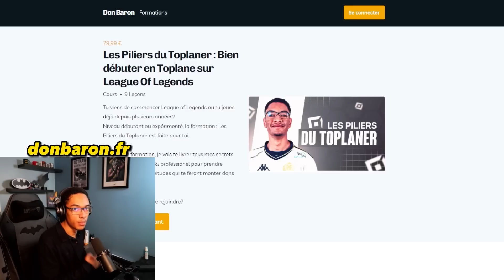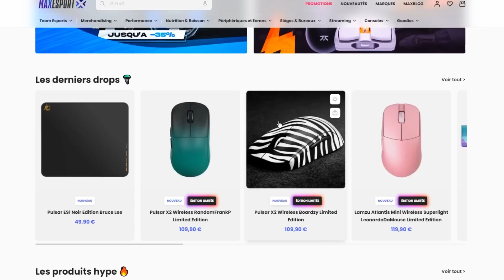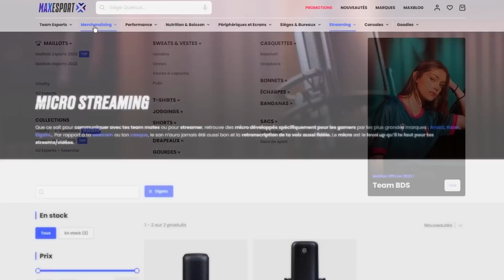JE TE MONTRE COMMENT STOMP AVEC GWEN (C'EST INCROYABLE !)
Yo c'est Gaëthan AKA Don Baron. Aujourd'hui c'est un STOMP avec Gwen en Toplane ! Et franchement dans ce patch Yuumi est un super bon atout avec Gwen.
Bon visionnage !
Tu veux te démarquer sur League of Legends et passer au niveau supérieur ?
Alors viens découvrir mes offres de coaching sur mon site web !

Clique sur le lien ci-dessous pour devenir le joueur que tu as toujours rêvé d'être
(Stages Midlane & Toplane ENFIN disponible sur le site !)

Je suis très enthousiaste à l'idée de te présenter mon nouveau partenaire Maxesport. Maxesport est un site de ecommerce, besoin de matériel pour tes sessions de gaming ?
Va faire un tour sur Maxesport!
Ils ont tout ce dont tu as besoin pour un setup gaming de qualité, des souris aux claviers en passant par l'éclairage, avec des marques connues et moins connues. En utilisant mon code "Gaethan", tu peux bénéficier d'une réduction de 5% sur ta commande.